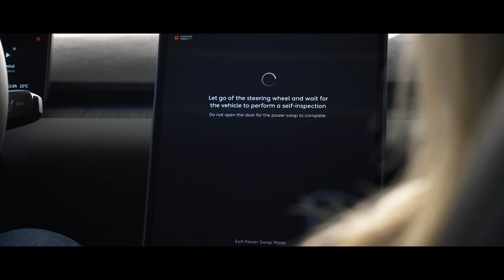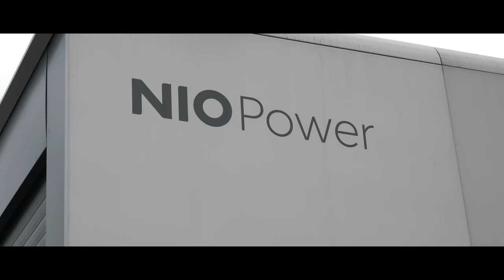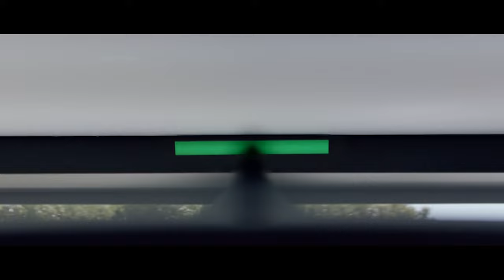NIO's Battery Swap Station: 5-Minute EV Battery Swap!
Join us as we explore the innovative NIO EV Battery Swap Station in Gothenburg, Sweden, and discover how this game-changing technology is revolutionising the electric vehicle (EV) industry. With 1,327 swap stations globally, including 13 sites in Europe, NIO is leading the charge in providing fast and convenient EV charging solutions.

In this video, we speak to Sara Östergaard, Network Development Manager for NIO Sweden, who shares insights on NIO's plans to expand their European presence with 120 stations by the end of 2023.

Experience the efficiency of NIO's battery swap technology, which allows drivers to exchange their depleted battery for a fully charged one in as little as 5 minutes. With a NIO car exiting a battery swap station every 2.8 seconds, this environmentally friendly approach promotes the use of renewable energy sources and sustainable transportation.

ABOUT EV POWERED
With daily news coverage, features and much more, EV Powered is right at the heart of the electric vehicle industry. On this channel, you'll find reviews of electric vehicles of all shapes and sizes, podcast clips, vlogs and more.

5-Minute EV Battery Swap! NIO's Charging Revolution